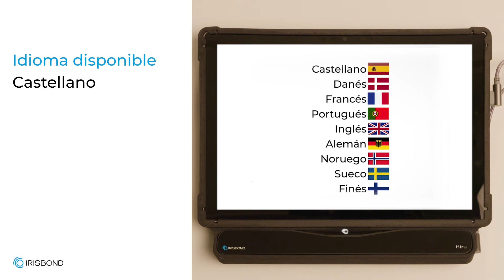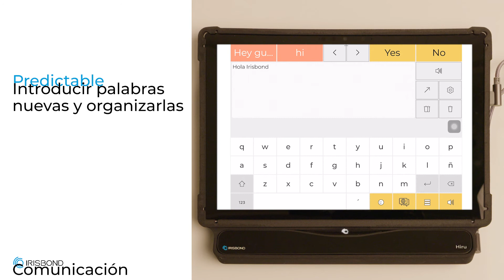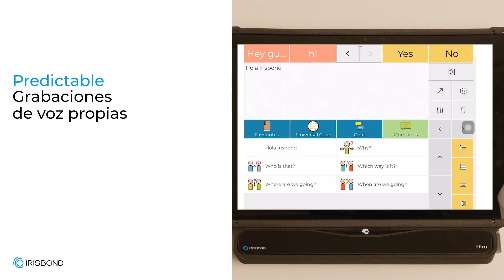IRISBOND | Apps de CAA para iPad | Predictable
Predictable es un software de CAA diseñado y creado por TherapyBox. Está disponible en iOS y lo podemos manejar con la mirada gracias a Hiru.

¡Recordad que disponemos de un curso exclusivo en Predictable! Podéis verlo en el apartado de Formación de nuestra web haciendo

Hoy veremos:
1. Para quién es
2. Sus características principales
3. Cómo probarlo o adquirirlo